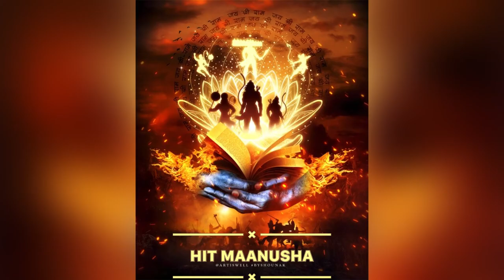LORD SHREE HARI STOTRAM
यह वीडियो वैदिक विकास को दर्शाता है और भगवान विष्णु भी विभिन्न योगों में प्रकट होते हैं